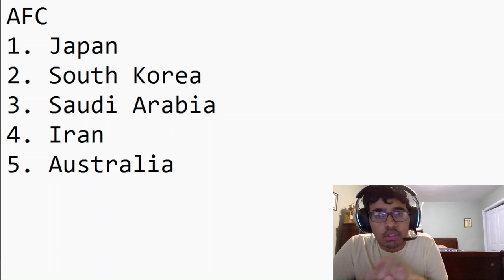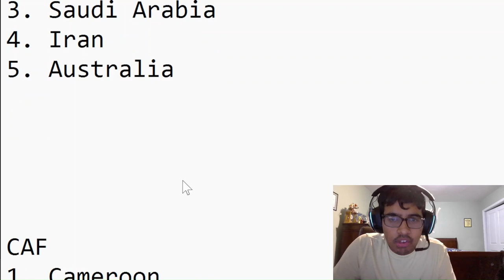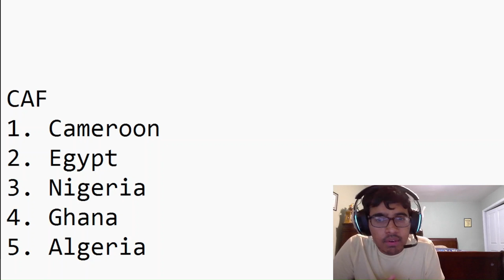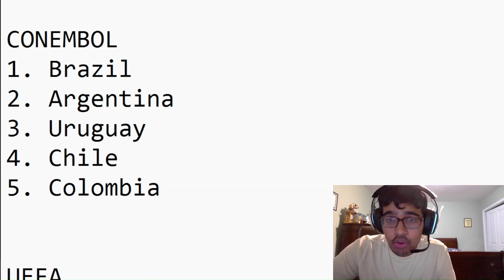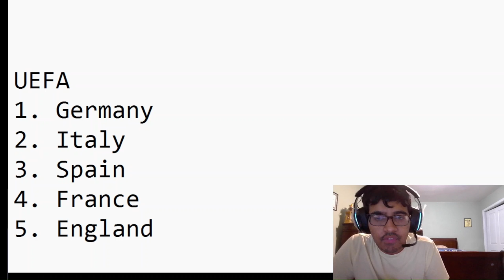I RANKED THE BEST 5 FOOTBALLING COUNTRIES OF ALL TIME IN EACH CONFEDERATION